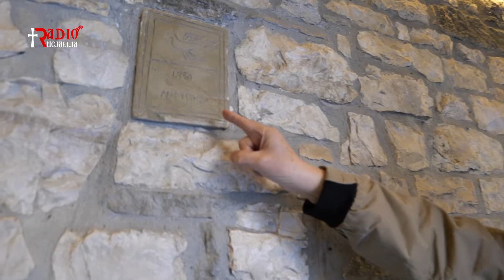DESHMI TE KRISHTERA Miltjadh Veveçka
Video Aleksandër Dimroçi